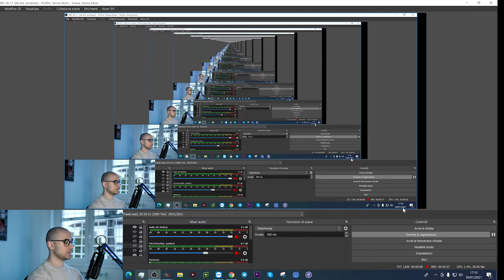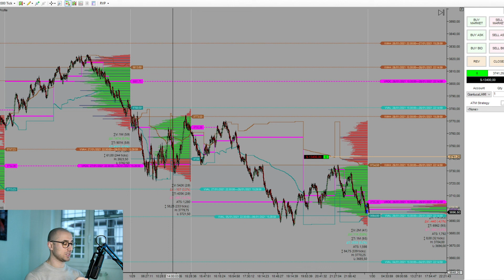Trader's Life - Day 20: Questo è il Trading!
Nel bene e nel male, questo è il Trading!
Ecco, questo è ciò che ho cercato di spiegarti durante questo mese.

Sono in perdita e come sempre vi mostro la mia totale trasparenza, mostrandovi anche i momenti no.

Fare trading è questione di formazione, strategia e gestione dell’emotività. Tutte abilità che non puoi certo apprendere copiando!

Questo significa condividere con te la mia operatività a 360°, a differenza di altri.

Detto questo, ti lascio alla visione del video!!

Sei interessato ai contenuti di questo canale?
Allora dai uno sguardo a Orientamento Trading per scoprire gli argomenti che caratterizzano le 21 video lezioni gratuite del mio nuovo corso di Trading.

Vuoi fare Trading con Gianluca per 3 giorni consecutivi, andando a vedere come opera e come gestisce le sue posizioni?

Se sei interessato a scoprire come fare Trading SENZA METTERE A RISCHIO il Capitale, facendoti finanziare da una Prop House chiama il nostro numero verde 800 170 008.
Un nostro consulente ti aiuterà a pianificare il tuo futuro come trader.